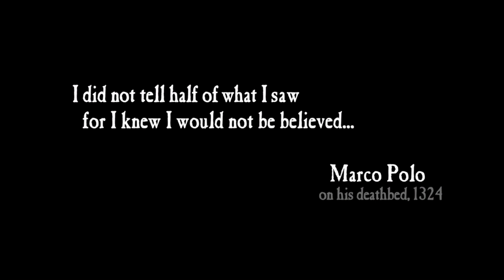Uncharted: The Nathan Drake Collection™ Chapter 1